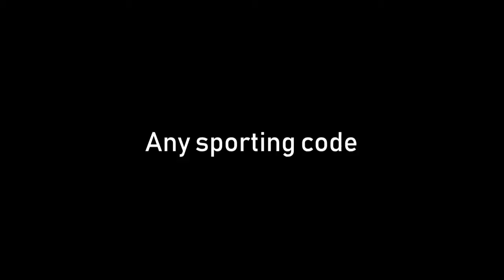FI-TA Australian Made Teamwear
Joining Essential Communities is Sydney based FI-TA Teamwear. All manufactured and made in Australia.